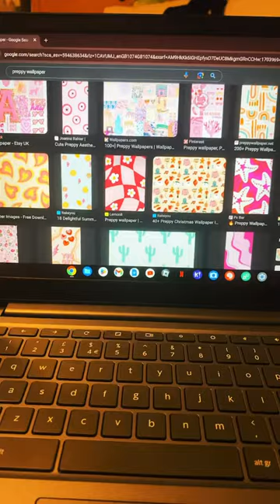Short night routine